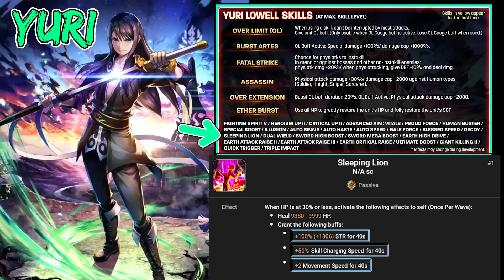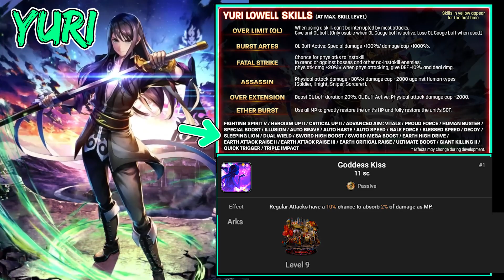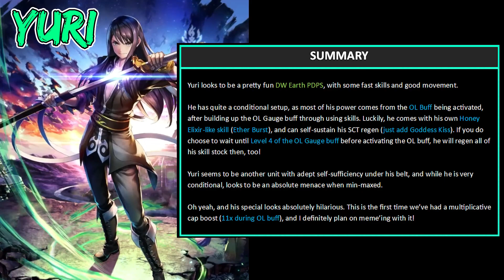Yuri. | Last Cloudia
Excited for this new unit! I hope you guys enjoy!

If you're enjoying the content and want to support me further, you can use this link!
Anything is appreciated! ~Cheers~

Timestamps:
00:00 Intro
00:44 Traits
03:19 Abilities
05:58 Skill Tree
13:14 Damage Caps
16:51 Unit Summary
18:16 LR Brave Vesperia
22:30 Ark Ether Reward
23:27 Thanks for Watching!